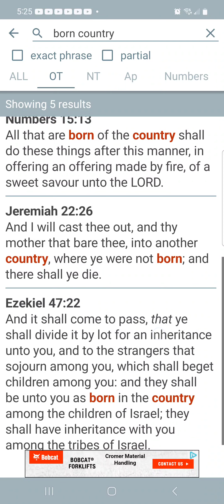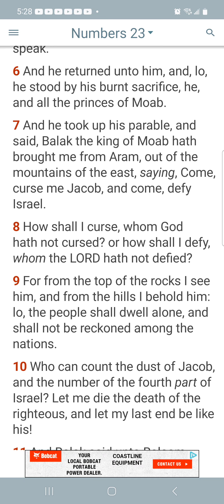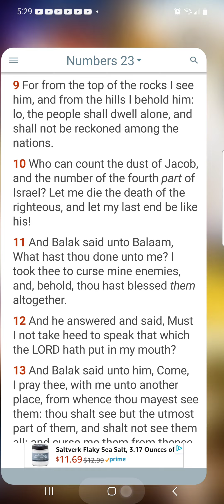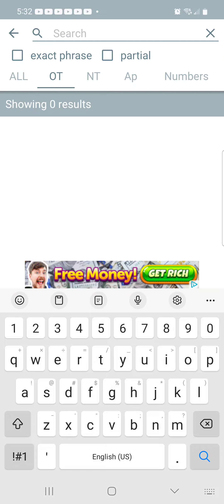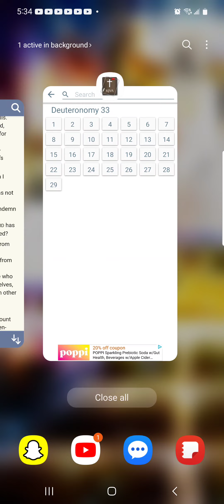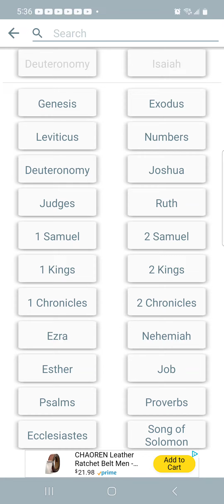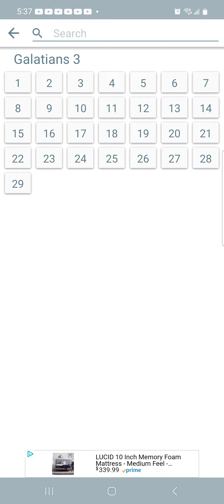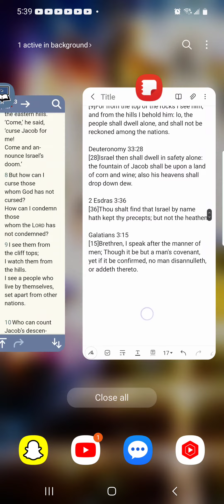Israel shall dwell ALONE no heathen salvation